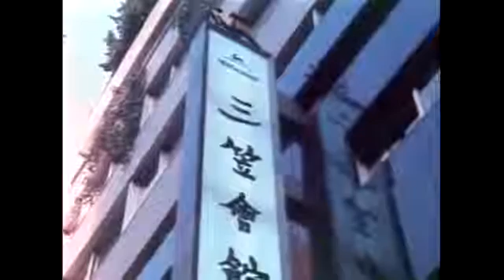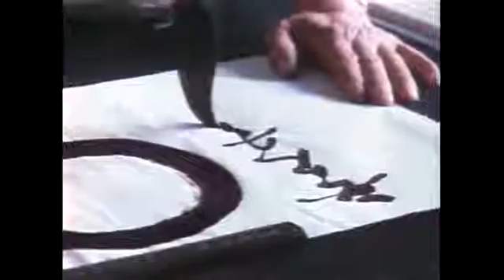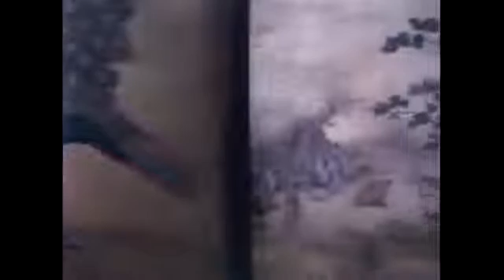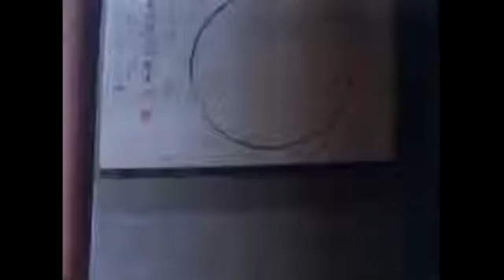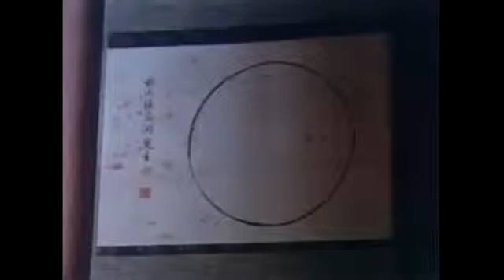Full Documentary Films - Ancient Discoveries in Japan - History Channel Documentary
Several months ago, archaeologists in Japan discovered that a large mound in the village of Asuka in Nara Prefecture contains a pyramid-shaped tomb underneath. According to a report in the Japan Times , the tomb has preliminarily been dated to the latter half of the sixth century. Experts at the municipal education board and Kansai University’s Archaeological Research Institute said that the recently discovered pyramid-like burial, which has been named the Miyakozuka tomb, is a terraced pyramid made of multiple stone layers. So far, researchers have excavated stepped layers made of stones packed with soil on three sides of the mound. Based on the height of the mound, it is believed that the tomb consists of seven or eight stone layers.